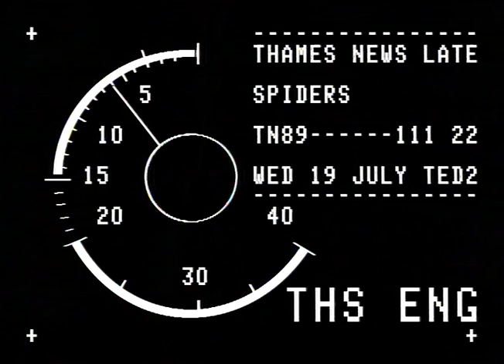NEWTON, Tony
THAMES NEWS 88.11.15. ESTATE AGENTS - TRADE MINISTER, TONY NEWTON, SAYS IT'S TIME TO STOP LONG DELA